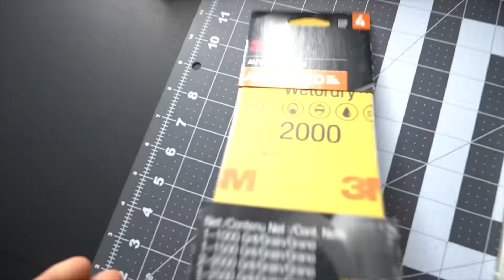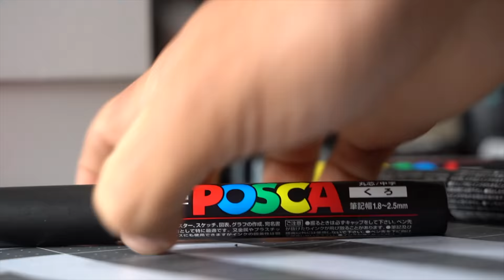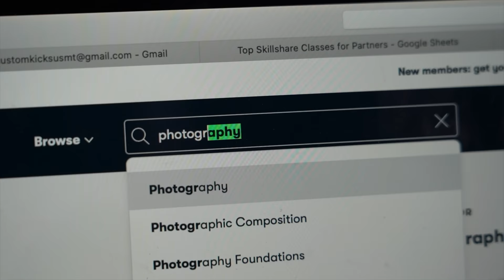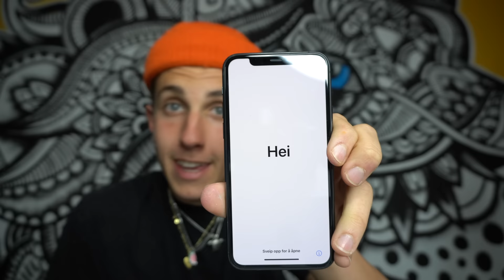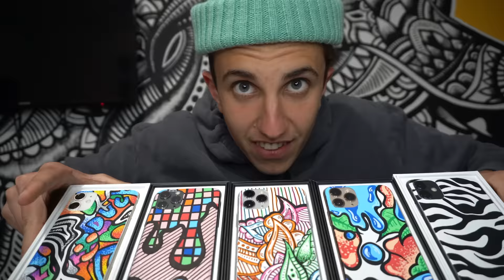Painting 🎨 iPhone 11’s 📱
The first 500 who click the link will get 2 free months of Premium Skillshare and explore your creativity ​